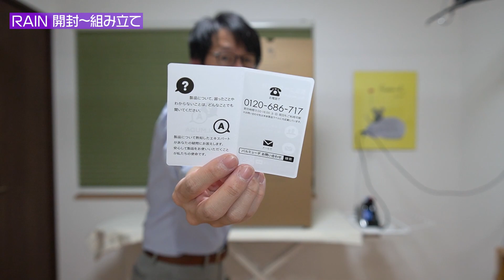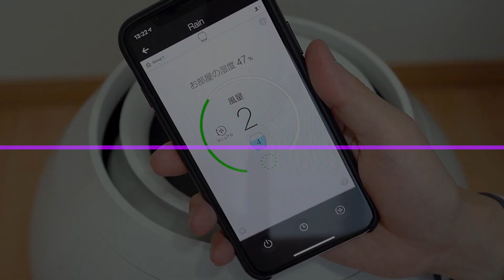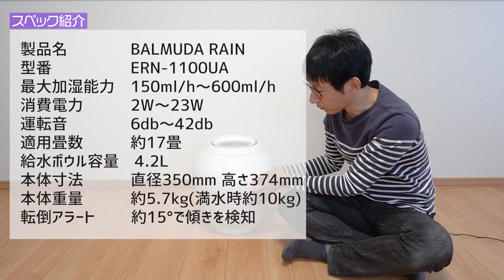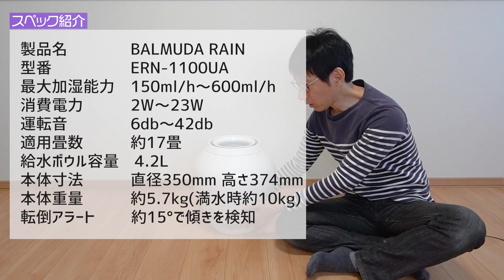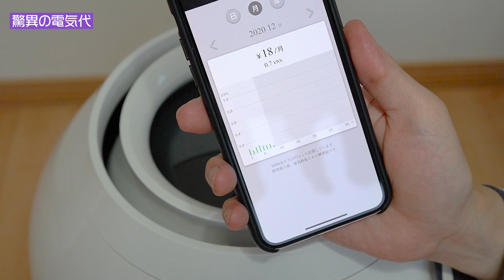ツボ型が美しい高性能加湿器 BALMUDA RAIN (ERN-1100UA)レビュー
３機種買った加湿器の中で群を抜いて素晴らしかった、
そんなBALMUDA RAINのレビューです。
イマイチな部分もあるけれど、加湿の機能においてはこれ以上優秀なものはないんじゃないかなー。

今回の商品はコチラ
BALMUDA RAIN (ERN-1100UA)

0:00 大本命の加湿器を買いました！
0:47 RAIN 開封～組み立て
4:27 1週間ほど使ってみました
4:59 スペック紹介
6:21 外観
7:21 あくまで加湿器
7:45 操作方法・機能紹介
9:40 Wi-Fiで遠隔操作可能
10:37 驚異の電気代
11:07 お手入れ方法
12:08 良かったところ
14:15 イマイチなところ
17:14 高性能だけど万人受けではないかな

■撮影機材
SONY α6600 カメラ
SONY α6400 カメラ
SONY SEL1635GM レンズ
SONY SEL24F18 レンズ
Aston Microphones ORIGIN マイク
RODE VideoMicro マイク
Manfrotto 190 go! カーボン三脚
Manfrotto MHXPRO-BHQ6 自由雲台